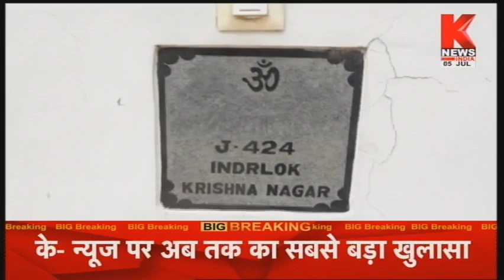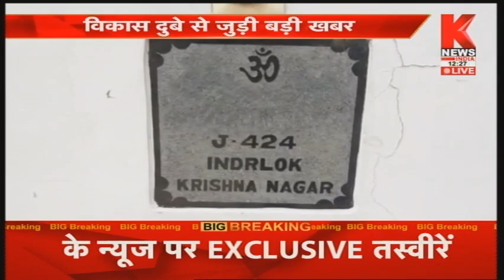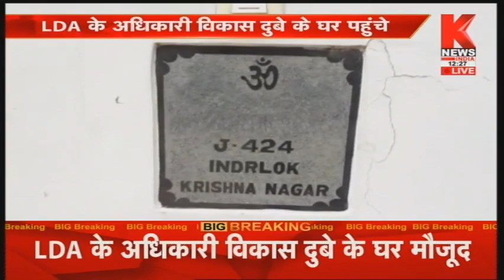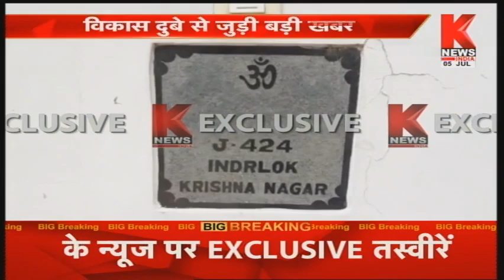Kanpur Encounter : कोर्ट में सरेंडर की तैयारी में हत्यारा Vikas Dubey- सूत्र || Knews